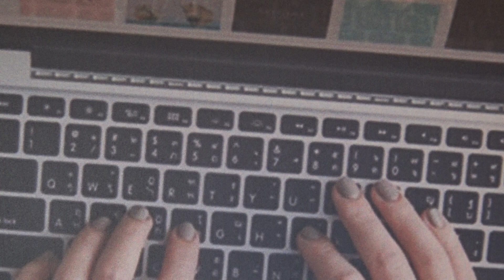Smart Media Relation in Business 1-10 ارتباط هوشمندانه با رسانه ها برای بیزنس ها